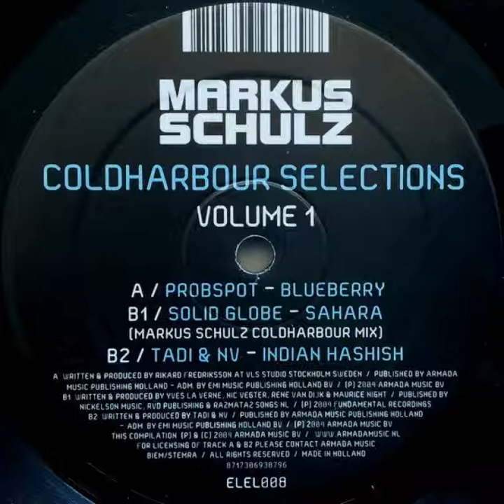Probspot - Blueberry (Original Mix)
2004, Progressive trance high mark